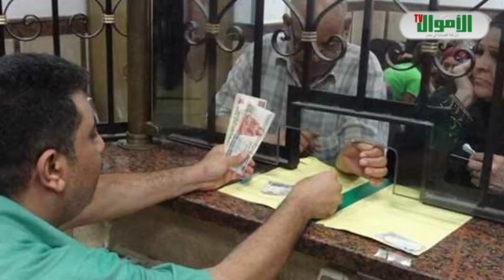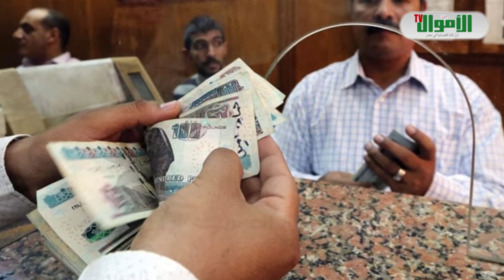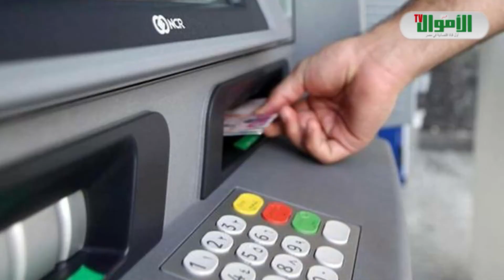ترقية و5 سنوات تأمين.. بشرى سارة لموظفي الحكومة الراغبين في المعاش المبكر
امتيازات وإغراءات كثيرة منحها قانون الخدمة المدنية 81 لسنة 2016 للموظفين العاملين بالحكومة والراغبين في الخروج على المعاش المبكر، قبل سن الستين.
ونصت المادة 181 من اللائحة التنفيذية، لقانون الخدمة المدنية على أنه إذا تقدم الموظف إلى إدارة الموارد البشرية بجهة عمله أو المصلحة التي يعمل بها، بطلب كتابى برغبته فى الإحالة إلى المعاش المبكر طبقاً لأحكام المادة 70 من القانون، فإن على هذه الجهة أن تلتزم بإثبات تاريخ ورود طلب الموظف الراغب فى الإحالة للمعاش المبكر، وأن تقوم بعرضه فوراً على السلطة المختصة، مشفوعاً بمذكرة تفصيلية عن حالة الموظف من واقع ملف خدمته.